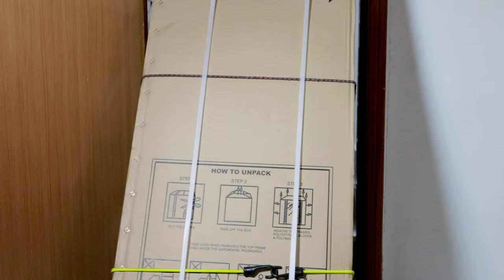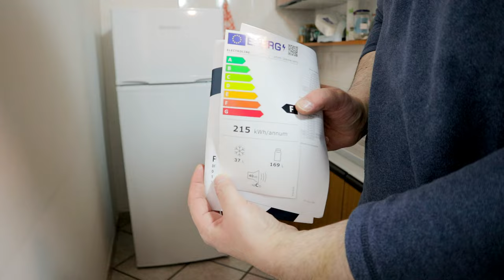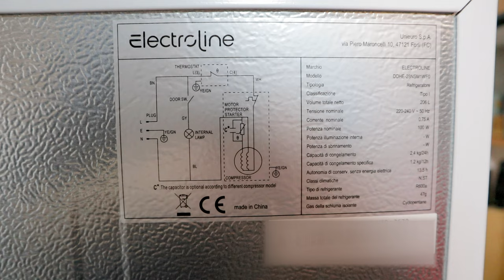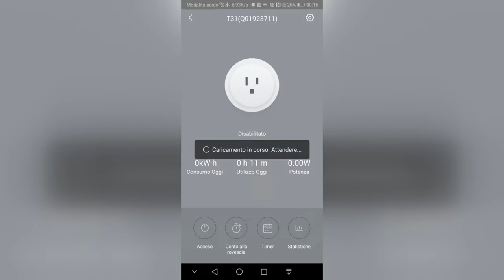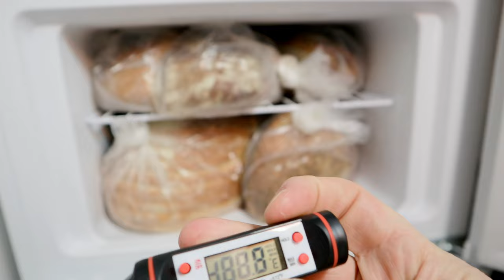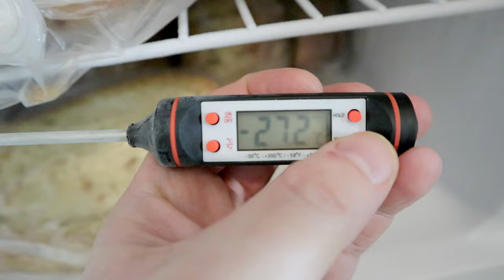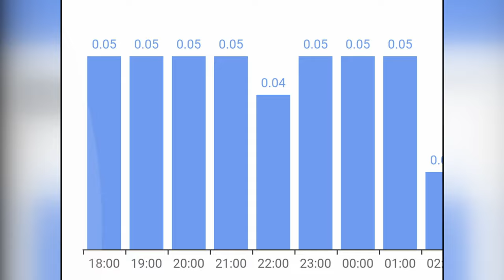Come comprare, trasportare ed installare un frigorifero in modo economico con un carrello Parkside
Frigoriferi e congelatori su

1) 00:00 Trasporto con carrello Parkside
2) 01:34 Come funziona un frigorifero
3) 02:21 Qualità elettrodomestici a marchio privato
4) 03:45 Tempo di attesa per la prima accensione
5) 04:08 Compressore frigorifero
6) 04:24 Regolazione altezza piedini
7) 05:17 Dimensioni esterne ed interne
8) 06:35 Funzione No Frost
9) 07:18 Rilevamento temperature reali
10) 09:15 Verifica consumi reali

Avendo la necessità di un frigorifero a risparmio energetico, ecocompatibile, silenzioso, capiente e potente ho dovuto rimpiazzare l'obsoleto frigorifero combinato anni ottanta
che a fronte di un consumo da fonderia raffresca come una credenza in mogano satinato.
Il funzionamento del frigorifero è molto semplice; infatti si basa sul principio fisico secondo il quale un gas se compresso sì riscalda, mentre se si espande si raffredda, ad esempio basta osservare il raffreddamento di una bomboletta spray dopo l'utilizzo per ritrovare lo stesso principio.
Dunque in sostanza il frigorifero è composto da una serpentina di evaporazione all'interno ed una di condensazione all'esterno, nelle quali il fluido refrigerante viene compresso dal compressore per far ricominciare il ciclo.
Il compressore a sua volta è pilotato dal termostato che controlla la temperatura interna impostata.
Da non sottovalutare, inoltre, il ruolo delle schiume rigide di isolamento in poliuretano, necessarie per mantenere il freddo il più a lungo possibile e dunque ridurre i consumi.
Compreso il funzionamento del frigorifero sono andato a controllare l'apparente qualità costruttiva dei vari marchi, esposti nella grande distribuzione in zona. Mi è saltato subito all'occhio che nella fascia di prezzo medio bassa, le differenze sono pressoché irrilevanti; quindi ho puntato sulle etichette private, dove molti costi nascosti di vari passaggi sono eliminati.
In sostanza la grande distribuzione compra direttamente da un produttore e mette un suo marchio per la distribuzione al consumatore finale.
Attualmente a 169 euro ho trovato un Electroline di Unieuro modello DDHE-28NSM1WF0 , ma venduto a volte anche nei punti vendita Conad. Ovviamente di costruzione cinese, è probabilmente Midea che inizialmente negli anni sessanta faceva tappi di bottiglia, ad oggi una delle aziende leader a livello mondiale nel settore degli elettrodomestici e della climatizzazione, con oltre 40 miliardi di fatturato ed oltre 150.000 dipendenti in tutto il mondo e pensare che negli anni settanta ed ottanta era l'industria italiana a rifornire l'Europa di elettrodomestici automatici, avanzati ed affidabili a prezzi accessibili.
Deciso ad ammortizzatore l'acquisto in meno di un anno, prima di procedere ho verificato che il frigorifero entrasse nell'automobile e che il suo peso non forse eccessivo, in modo tale da poter eseguire il trasporto e l'installazione in totale autonomia, avendo ricevuto preventivi da 50 a 100 euro per essere servito e riverito.
La cosa più importante da fare dopo l'installazione è quella di attendere almeno 4 ore, ma è meglio verificare le indicazioni del costruttore, prima di accendere il frigorifero, in modo tale da consentire all'olio lubrificante contenuto nel liquido refrigerante di defluire nuovamente nel compressore, magari ingannando l'attesa lavando il frigorifero.
Dopo circa una settimana di funzionamento verifico se il sistema no frost riesce a tenere a bada la formazione di brina e di ghiaccio nei vari scomparti. L'unico svantaggio dei sistemi no frost è quello di creare un ambiente più secco, ma il vantaggio di avere un frigorifero con manutenzione praticamente nulla è impagabile. Il canale di raccolta convoglierà l'acqua di condensa sulla vaschetta di evaporazione posta sopra il compressore.

Verificato con un termometro digitale da cucina le temperature alzando il termostato sulla numerazione 6.
La temperatura di una bottiglia d'acqua è scesa a meno 0,2 gradi.
La temperatura interna di una mela è scesa a 2,9 gradi.
La temperatura del congelatore è scesa a ben meno 27,5 gradi; quindi ad esempio il termostato può essere alzato all'occorrenza per consentire una più rapida ed efficace congelazione degli alimenti freschi, magari solo per il tempo necessario, visto il notevole aumento di consumi.

I consumi reali rilevati dall'applicazione della presa smart wifi sono, con il termostato impostato su 1, di circa 0,4 kWh al giorno, mentre con i termostato a 6 di circa 1,2 kWh al giorno, ma in ogni caso fino a quattro volte più bassi dei circa 1,5 kWh giornalieri con i termostati al minimo del vecchio frigorifero combinato che facendo i conti della serva si traducono in un risparmio di oltre 30 euro a bolletta, estrapolando il prezzo a chilowattora dividendo il costo dell'ultima bolletta per i chilowattora consumati, un modo grezzo ed approssimativo, ma sicuramente comprensibile a tutti ed inclusivo di tutti i costi.